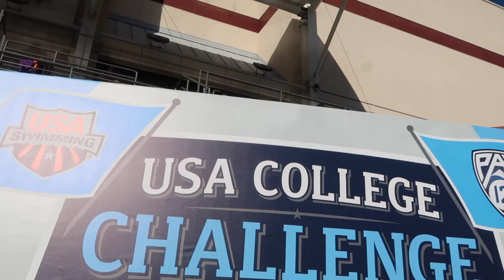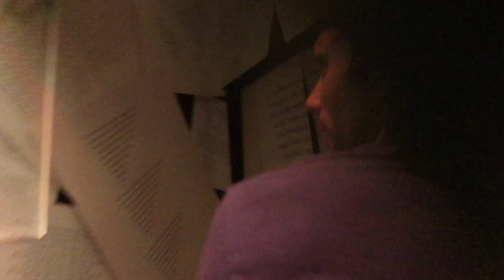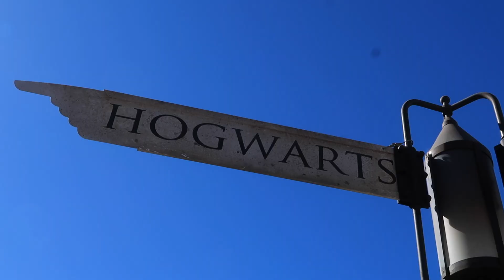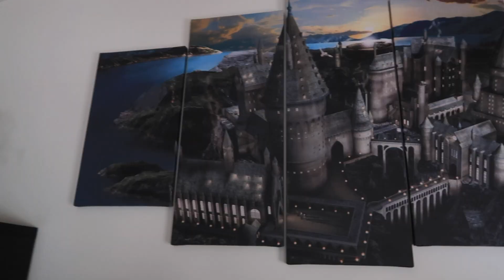USA College Challenge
SUPER AWESOME WEEKEND IN LA !!!

USA SWIMMING COLLEGE CHALLENGE 2017
UNIVERSAL STUDIOS FRIGHT NIGHT
COLLIDER VIDEO STUDIOS
HARRY POTTER WORLD

VLOG 02

Lowrider by Joakim Karud @joakimkarud
MELON BY DAVID CUTTER